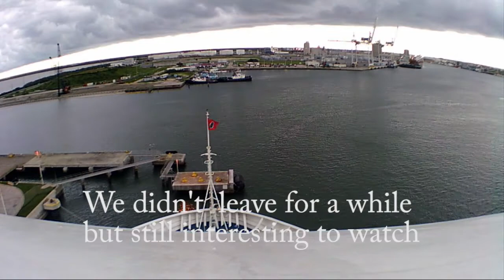SKYWALK ON A BOAT - Cruise Part 1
Hey guys, again sorry for the delay, as soon as I started editing again, I almost lost the video so I had to be careful. One big thing I want to mention is we are going to start more videos randomly on the streets so come to the beautiful location of downtown Toccoa Georgia to see us in person. WE OUT HERE!!!